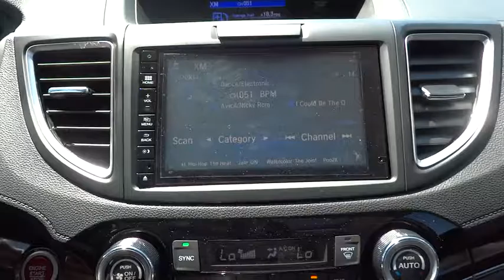2016 Honda CR-V Aurora, Denver, Highland Ranch, Parker, Centennial, CO 36717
2016 Honda CR-V